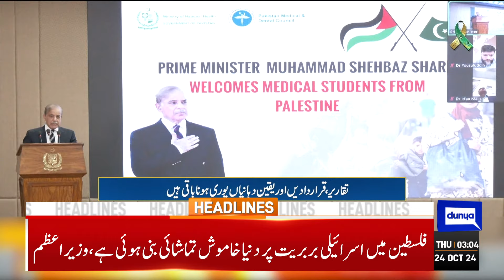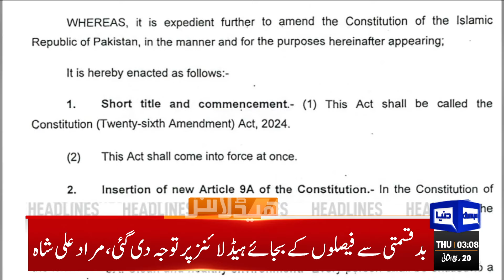Sad News! Another Big Testimony | Imran Khan | New Chief Justice | 03AM Headlines | Bushra Bibi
Dunya News Headlines 03:00AM | 24 OCT 2024

President assents to Justice Afridi as 30th Chief Justice of Pakistan

PSX sets yet another record, surges past 87,000 mark

IHC grants Bushra Bibi bail, orders her release in Toshakhana case

Aurangzeb for joint efforts to tackle climate change, rising population

SC sends first case to constitutional benches after 26th amendment enactment

Lahore in the grip of alarming smog